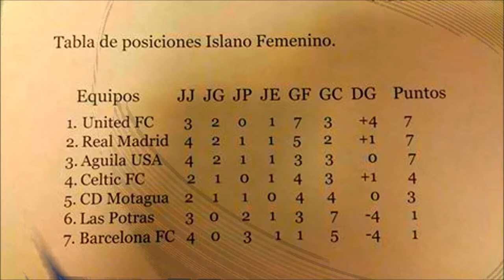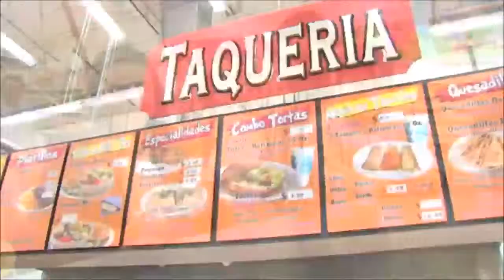TodoSporTv Mayo2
Program Deportivo de New Orleans